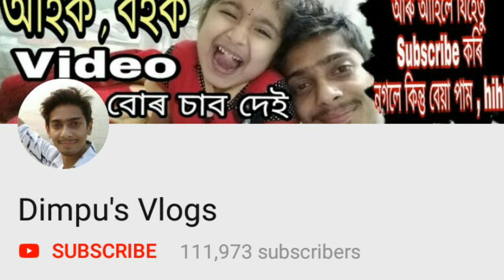Rong tv upcoming serial nedekha nodir ghat - Dimpu borah..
Thanls for watching